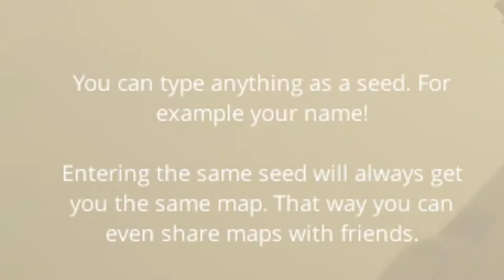THIS IS TOTALLY A RELAXING VIDEO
If you want to feel relaxed, AND NOT SEE SOMEONE RAGE, click on the video :)

Superflight is an amazingly stunning game for those who want to relax or rage. It allows for funny or calming gameplay, neither of which, you will find in this video.